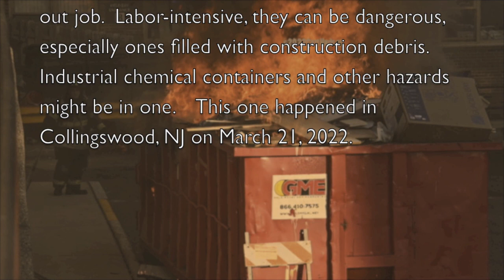Collingswood, NJ Dumpster Fire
A large Dumpster was on firfe at the Parkview Apartment complex in Collingswood, NJ. I was able to arrive ahead of the Squad and get first-due fire action.   The wind and embers caused a nearby Dumpster to briefly ignite.  Lots of smoke to go with it but no real property damage other than to the paint on the container.